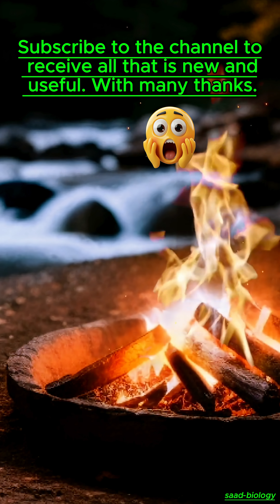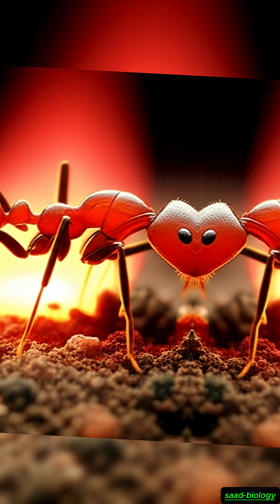Why Is It Called Fire Ant? 🐜🔥 The Shocking Truth Behind the Name!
### 📝 **Description (around 4000 characters, SEO-optimized):**

Have you ever wondered why this tiny insect is called the **Fire Ant**? 🐜🔥
It’s not just a random name – it’s a combination of its fiery appearance and its painful sting that feels like burning flames on your skin!

In this video, we dive into the fascinating world of **fire ants** and reveal the real reason behind their name. From their reddish, flame-like color to their venomous sting that causes a burning sensation, you’ll discover why people all over the world respect – and fear – these small but mighty insects.

* The unique fiery color of fire ants and how it gave them their name.
* The painful sting of fire ants and why it feels like fire on human skin.
* How their venom works and why it causes swelling and blisters.
* Where fire ants are most commonly found around the world.
* Why fire ants are considered one of the most aggressive and dangerous ant species.
* A reminder of the greatness of God’s creation reflected even in the smallest creatures.

Fire ants are not just ordinary insects – they are powerful defenders of their colonies and a true example of survival in nature. Their sting has earned them a reputation as one of the most feared ants in the insect world.

At the end of the video, we invite you to share your thoughts:
👉 If you ever encountered a fire ant, would you dare to face it, or would you run away as fast as you can? 😅

📌 Don’t forget to:

* Like the video 👍 if you found it interesting.

🌍 **Keywords (SEO):**
fire ant, why is it called fire ant, fire ant sting, painful fire ant bite, fire ant facts, fire ant venom, fire ant